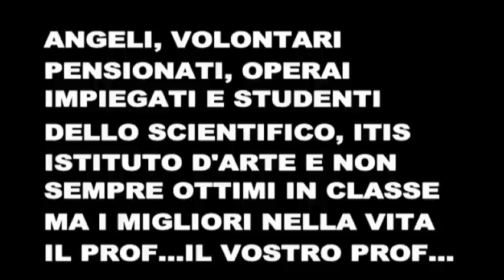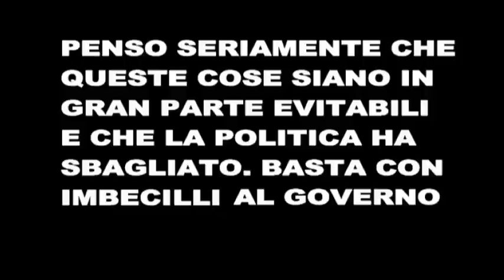angeli alla pratta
Gli studenti del Classico erano numerosissimi ed io inserendo " operai nel titolo video, ho cancellato inavvertitamente classico" non era mia intenzione assoluta escludere questi ragazzi, tanto più che le ragazze e ragazzi all'inizio del video sono tutti del classico e lora hanno capito e mi hanno già perdonato. Ora in questa cosa bella che è il video, dobbiamo impedire che le mamme del fango o altri, per gelosia o altro, possano sporcare questa cosa. Gli angeli non si infangano.

Spett le redazione
Lettera a Vasco Rossi per realizzare un video a favore degli alluvionati di Massa Carrara

Oggetto: angeli alla Pratta
Caro Vasco siamo una piccola città Massa-Carrara  patria del marmo, divisa in due da uno sciocco campanilismo. Siamo anche la patria  di zucchero e Panariello, però il fato  la combinazione ha voluto che scegliessimo te, non vogliamo sapere per chi hai scritto angeli, ma guarda il video e vedrai che sembra scritto anche per noi. La qualità è pessima perché non sono riuscito a trasferire in Avi su youtube e forse delle immagini possiamo anche integrarle meglio, ma ti assicuro, che qui a Massa-Carrara il miracolo c'è stato davvero e la musica e il ritmo erano il tuo di Angeli. Come possiamo chiamare ragazzi di 15/16 e !7 anni che a scuole chiuse decidono contemporaneamente di andare in soccorso alla popolazione se non  angeli. Vedi ho girato in lungo e largo per gli alluvionati non ho mai visto scene di disperazione, la  gente era come consapevole degli angeli, ed era rilassata e spalava tranquilla, perché cento mani invisibili scavavano con loro. Vasco ti chiedo se è possibile pubblicare il video con la colonna  sonora di Angeli, i tuoi angeli in coro a conforto dei nostri. Io non sono pratico di queste cose, ma vorrei che i proventi andassero alle popolazioni colpite dall'alluvione, non per sfiducia nei  nostri amministratori che tante volte sbagliano e neppure mala fede, è proprio incapacità come possiamo fare? Fatto salvo i tuoi diritti d'autore come si può procedere in questa operazione? Ti sarei grato se tu potessi considerato anche il tuo forzato esilio farmi avere un qualche tipo di risposta, grande Vasco forza siamo con te.
Massa 20 novembre 2012                                        Brunello Pucci un prof. Ribelle

il video in due giorni ha già oltre 1.300 visitazioni, altro miracolo considerando la nostra piccola provincia e sono certo che con la tua benedizione raggiungerà cifre da capogiro, perché angeli sembra scritta anche per questo miracolo, che può realizzarsi con te.